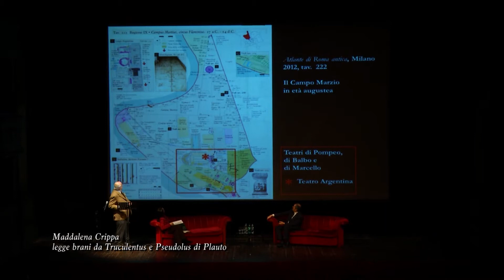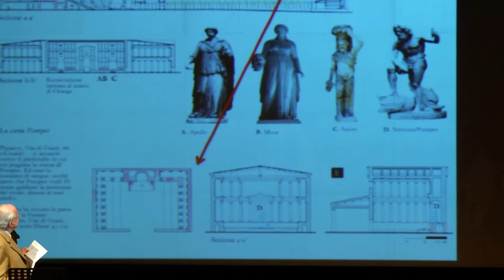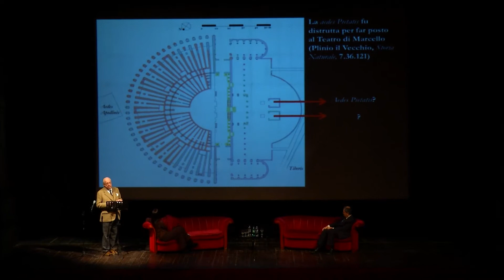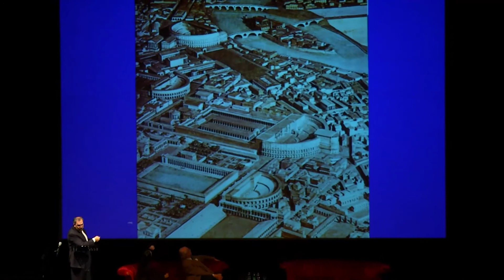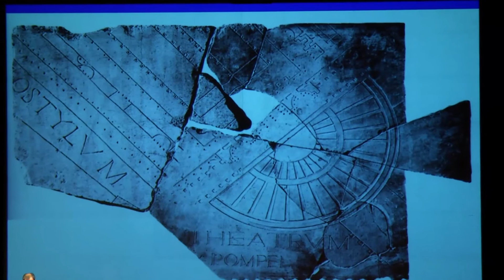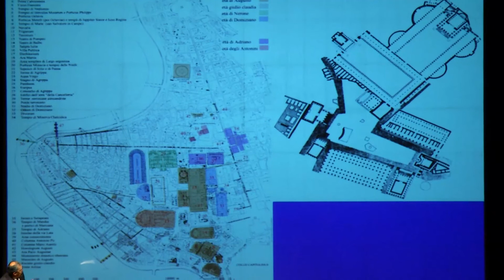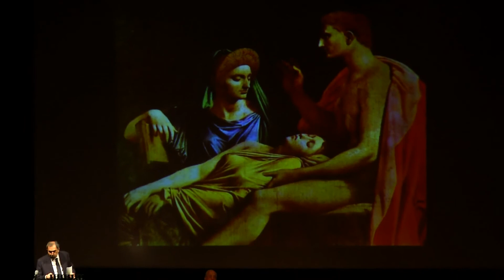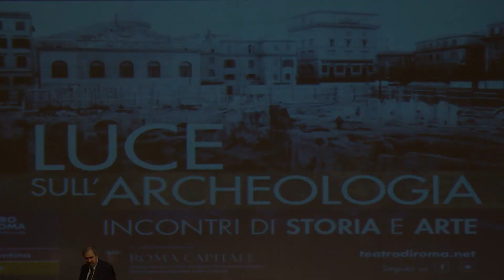Luce sull'archeologia - Teatri di Roma antica - Incontro 5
I TEATRI DI ROMA ANTICA I TEATRI DI POMPEO, MARCELLO, BALBO

Grandi teatri di pietra nella pianura del Campo Marzio perfettamente integrati nel tessuto cittadino e vero simbolo del potere e della comunità.

Intervengono
Andrea Carandini
Archeologo e Professore emerito nelle Università di Siena e di Roma La Sapienza

Claudio Parisi Presicce
Sovrintendente Capitolino ai Beni Culturali

Maddalena Crippa
legge brani da Truculentus e Pseudolus di Plauto